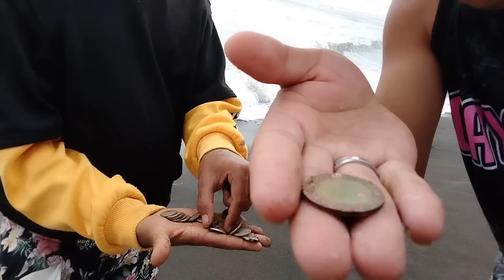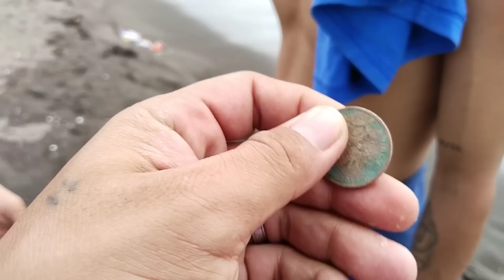PERA SILVER GOLD PINUPULOT LANG DITO SA LUGAR NAMIN GRABI SOBRANG DAMI